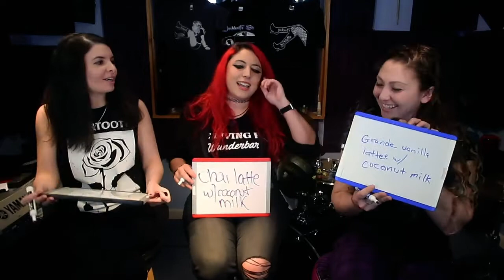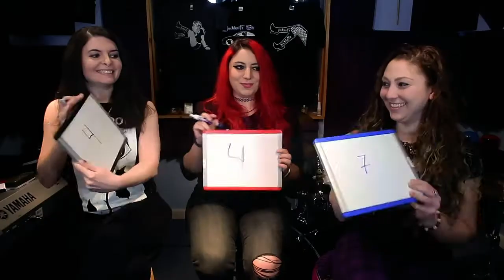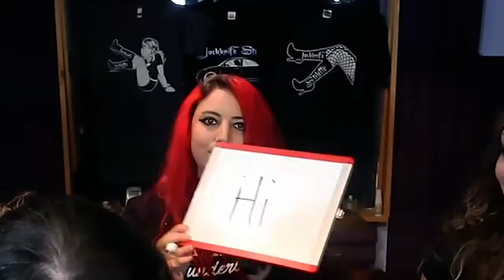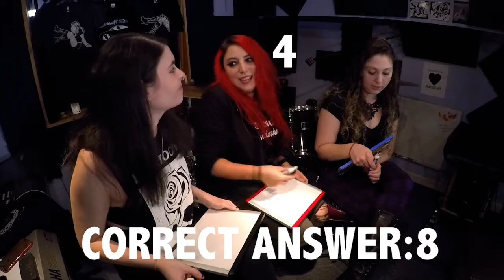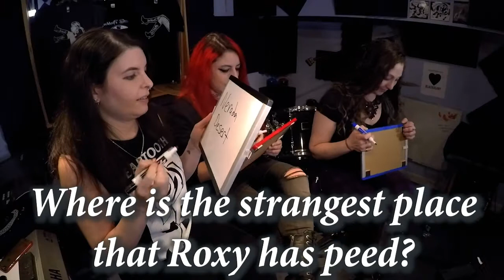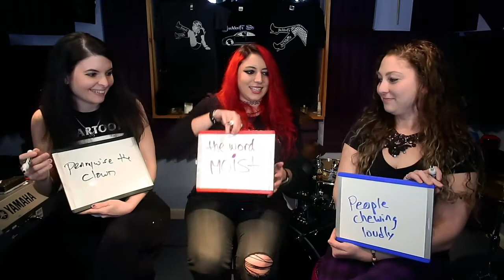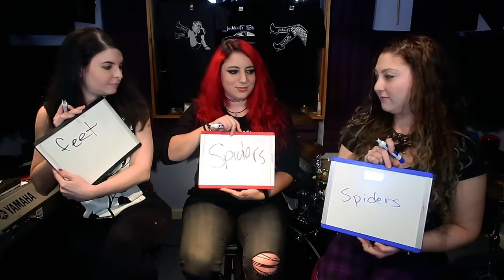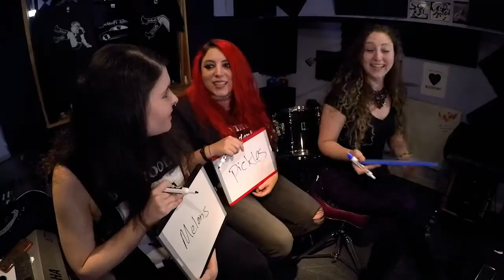Jackknife Stiletto Plays: How Well Do You Know Your Bandmates?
Annie, Mel, & Roxy play 'How Well Do You Know Your Bandmates!'

How many did you get correct?!